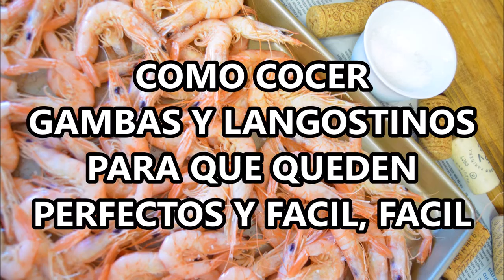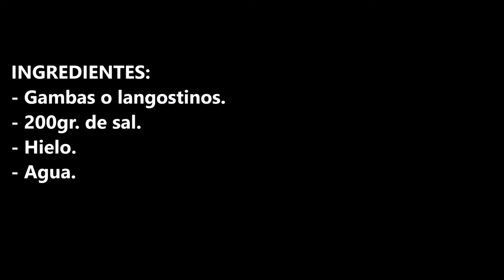COMO COCER GAMBAS Y LANGOSTINOS PARA QUE QUEDEN PERFECTOS Y FACIL, FACIL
Como cocer gambas y langostinos para que queden perfectos y fácil, fácil.

INGREDIENTES:
- Gambas o langostinos.
- 200gr. de sal.
- Hielo.
- Agua.

INGREDIENTS:
- Shrimps or prawns.
- 200gr. of salt.
- Ice.
- Water.